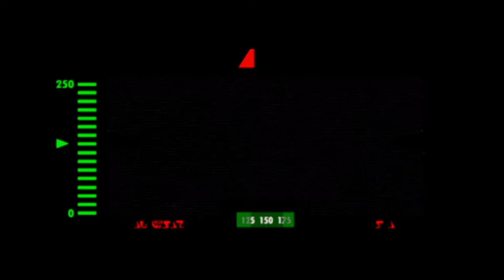Jedi Knight - A Dark-Side Let's Play, Part 13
Part 13 - The Lost Planet of the Jedi.

A 'Let's Play' of LucasArts' Dark Forces II: Jedi Knight (PC, 1997) played on the Hard difficulty. In this playthrough, I follow the dark-side story path.

Now in 1080p!